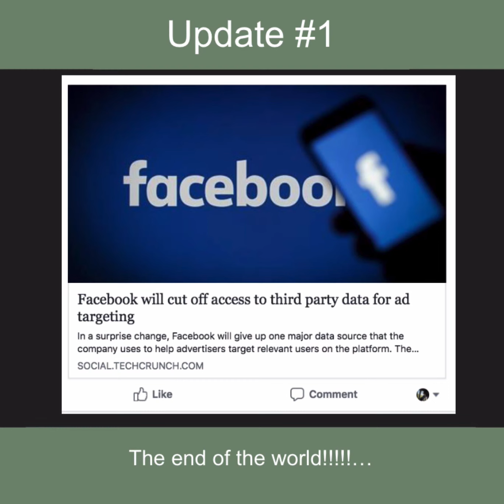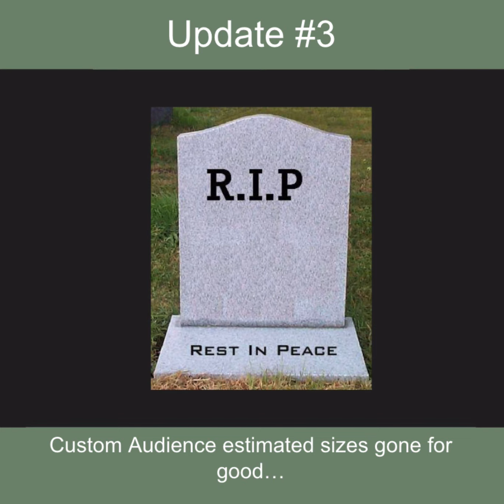FB Ad Updates - Cambridge Analytica - 31st March 2018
The big question on everyone's mind this week - is Facebook in trouble? The answer- yes and no.  Despite the Cambridge Analytica scandal there are still 1 Billion people logging into FB on a daily basis. Butttt... for sure, the rules are about to tighten up for us as advertisers (there's also talk of a new "downgrade" button users will be able to push on ads they find misleading or dislike... so FB will essentially be outsourcing the policing to us as consumers.).

So short of it - FB is here to stay.  But this is a great reminder to always diversify your revenue streams.